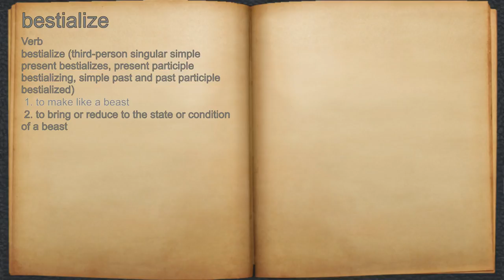What does bestialize mean?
A spoken definition of bestialize.

Intro Sound:
Typewriter - Tamskp